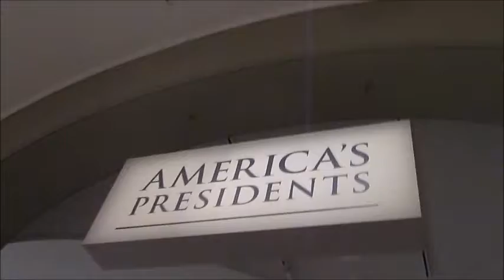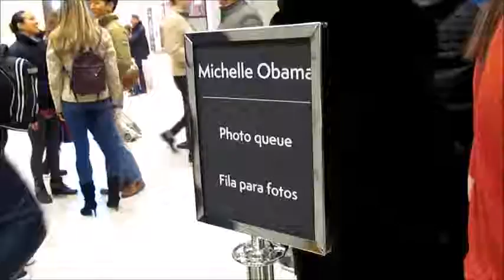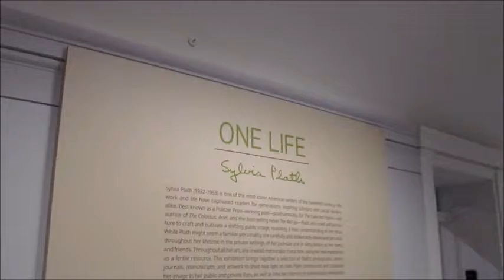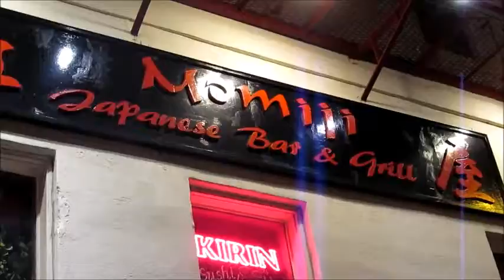TOURING WASHINGTON D.C.!!!!!!! National Portrait Gallery Smithsonian Chintatown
Our trip to Washington D.C. continues with touring the National Portrait gallery and Chinatown!

Music
Not for Nothing, Otis McDonald